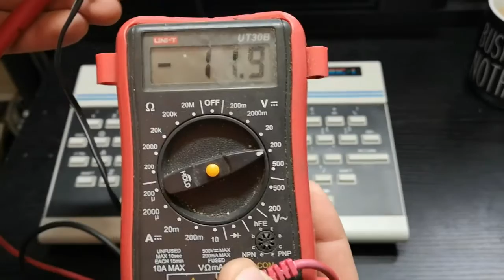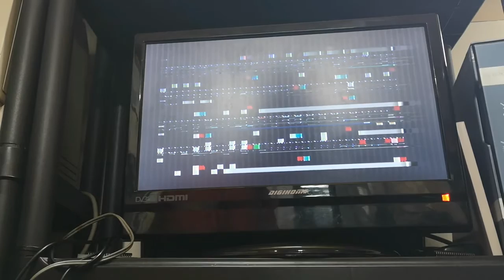Classic Computer - Alas Poor Oric - Oric 1 repair part 1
Classic Computer - Oric 1 repair. Sometimes it is good to open up that dead classic computer to find out what is causing it not to work. Even with the most basic of tools you can fault find a old computer and make a repair that will give the machine a new lease of life.
I take a look at repairing a long dead Oric 1 with common sense and a multi-meter which is sometimes all it takes.
Why not have a go for yourself and see if you can get a long dead classic computer working again.